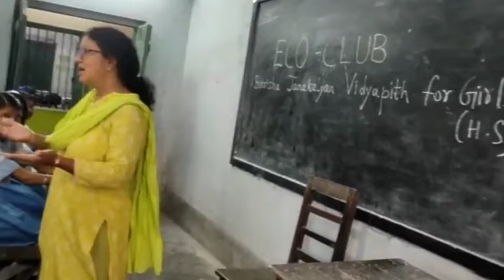ENVIRONMENT AS A SHARED SPACE:-ECO CLUB GROOMING SESSION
ECO CLUB FORMATION AND ACTIVITIES INITIATION AT BARISHA JANAKALYAN VIDYAPITH FOR GIRLS (H.S.)